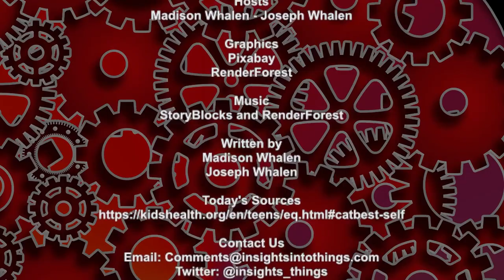Insights Into Teens: Episode 161 "Emotional Intelligence"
Similar to IQ, your “intellectual quotient” your emotional intelligence is a measure of how capable you are in handling your emotions. The difference between the two is that you can improve your emotional intelligence as you get older.

Today on Insights Into Teens we’re going to take a look at what Emotional Intelligence is, why it’s important and how to improve it.